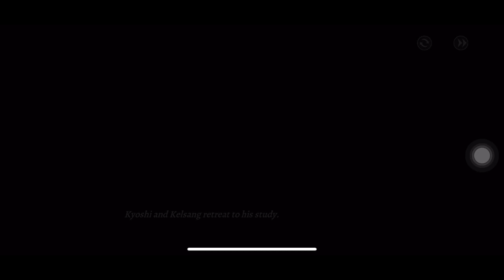Avatar Generations : Part 15 The Rise of Kyoshi